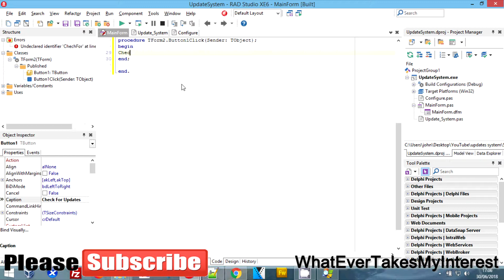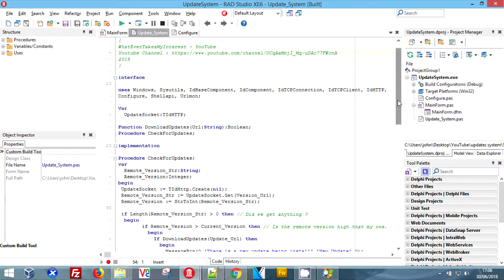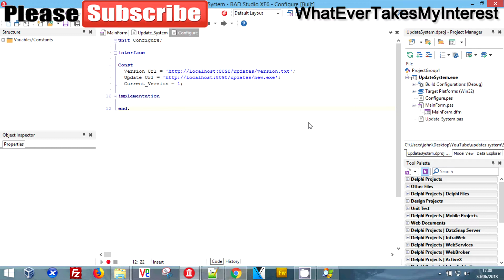[Delphi / Pascal] software update system (with Version Control)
Hi guys,

in this episode we are making a software update system with version control, with is a useful tool in the field of software development deploying updates, patches, and fixes to the client software installed across the globe. this project combines to of the past projects the scarper and the download and runs, into this project into a software update system to give updates to the end user.